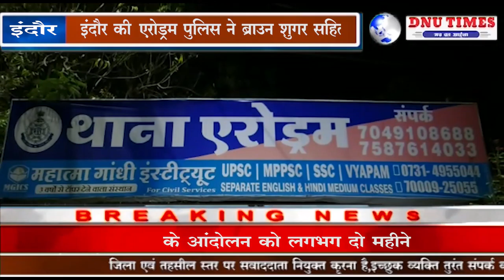इंदौर - ब्राउन शुगर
इंदौर की एरोड्रम पुलिस ने ब्राउन शुगर सहित एक आरोपी को गिरफ्तार किया है । आरोपी के पास से पुलिस ने करीब 6 ग्राम ब्राउन जप्त की है । अब पुलिस आरोपी से पूछताछ के जुटी है ।

एरोड्रम पुलिस ने मुखबिर की सूचना पर एक युवक को पकड़ा है । तलाशी लेने पर पकड़ाए आरोपी के पास ब्राउन शुगर मिली । पकड़ाए युवक के नाम संजय पिता विजय निवासी बाबू मुराई कालोनी है । आरोपी संजय के पास से पुलिस ने 6 ग्राम ब्राउन शुगर मिली है जिसकी मार्केट वेल्यू हजारों रूपए है। पुलिस ने आरोपी के खिलाफ एनडीपीएस एक्ट की तहत प्रकरण दर्ज किया है ।

फिलहाल आरोपी से पूछताछ जारी है जिसमे पुलिस यह पता लगाने के जुटी है कि आरोपी ब्राउन शुगर कहा से लाया था और कहा बेचता था .